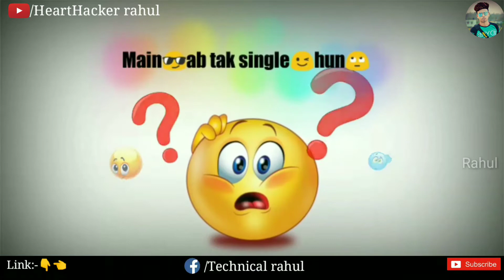💞❤Kya banogi meri💏 gf||cute whatsapp status💝👫||lyrical video💖💟||HeartHacker rahul😊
Instagram:-I'm on Instagram as @rahulkashyap12.rk. Install the app to follow my photos and videos.

30 seconds video , love songs , love quotes

I upload Status songs as given blow

Loverboy Whatsapp Status,
Loverboy Channel Status,
Loverboy Whatsapp Video,
whatsapp songs,
whatsapp love songs,
whatsaap comedy,
emotional status,
whatsapp status world
whatsapp status king
whatsapp status hindi new
whatsapp status quotes in tamil
whatsapp status song hindi